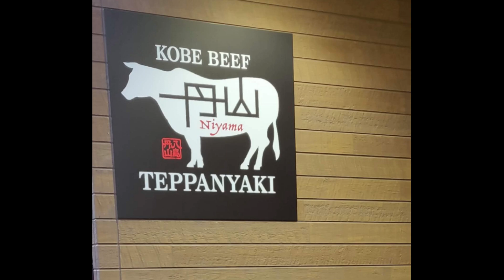Kobe Beef Niyama Teppanyaki in Kyoto, Japan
Enjoying a tasty dinner!!